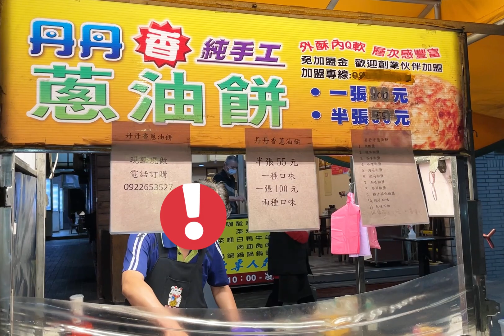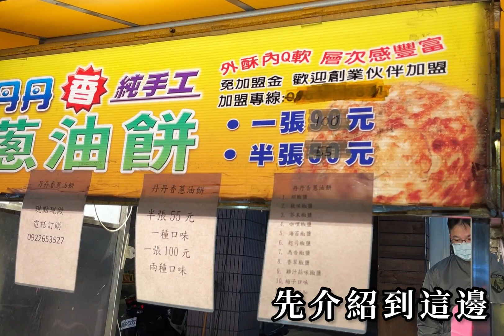【新北】梅粉加在蔥油餅裡面會好吃嗎？外酥內軟的蔥油餅|丹丹蔥油餅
店名：丹丹蔥油餅（鶯歌南雅店）
地址：新北市鶯歌區南雅路49號

評語：口味調味粉多達10樣，最喜歡梅粉+胡椒，酸甜酸甜。剛煎完外酥內軟超好吃！
半張$55 一張$100
有眾多分店，大家可以去找看看附近有沒有～
推薦各位去吃。

音樂家: Silicon Estate